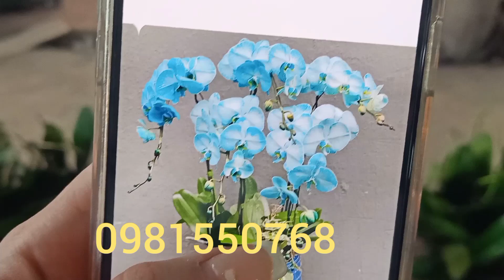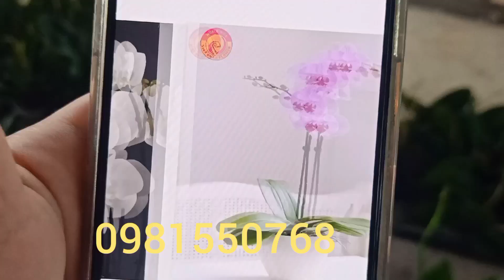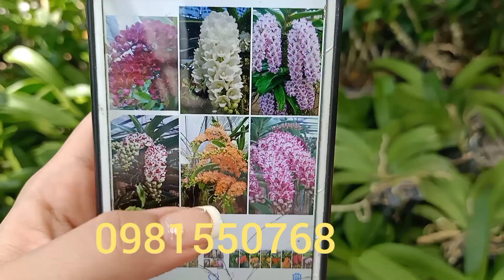Trưa 13/11/2022 châu tết .. hồ điệp.. cattlaye